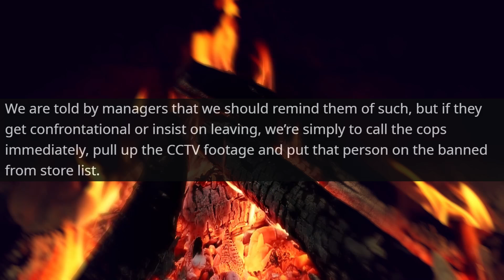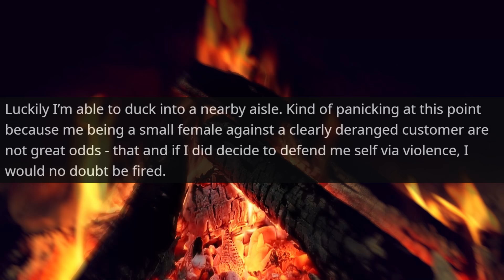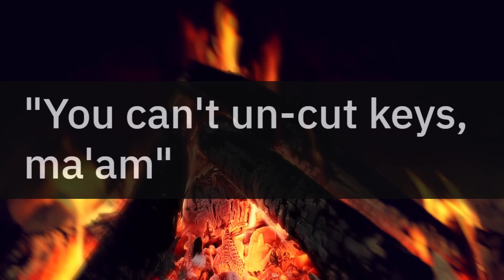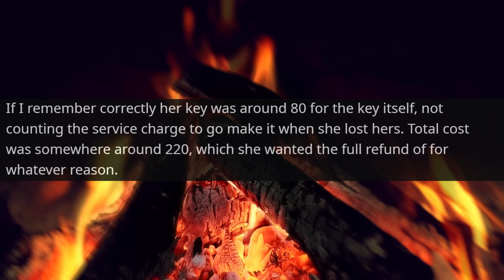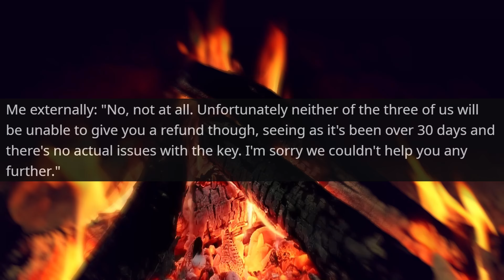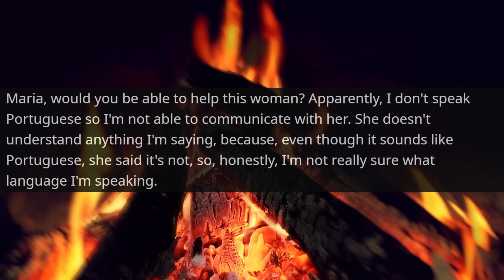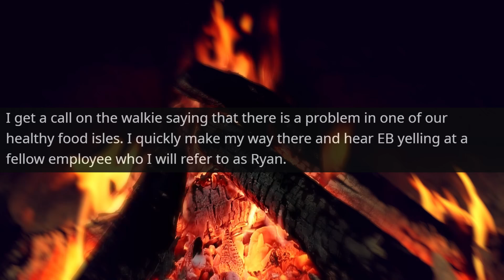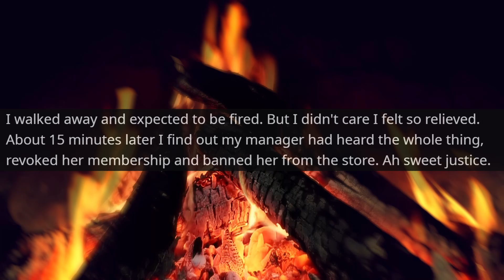You're No More Than My Maid ! I am Your Owner ! then You Won't like what Boss Did r/TalesFromRetail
Hello,